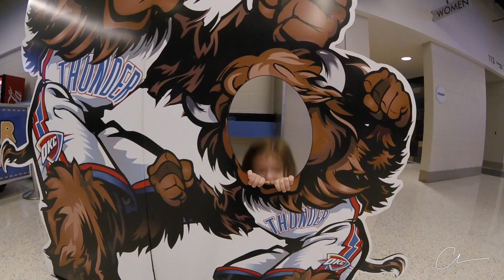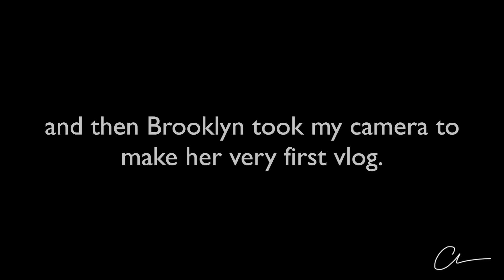OKC Thunder Game with a 3 Year Old | Vlog 032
Daddy daughter date night to see the Oklahoma City Thunder play basketball!